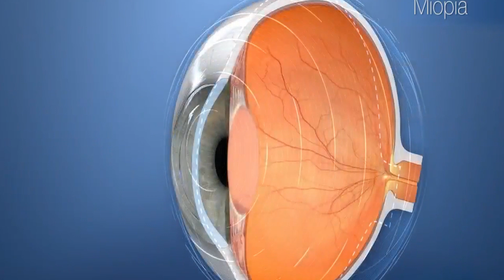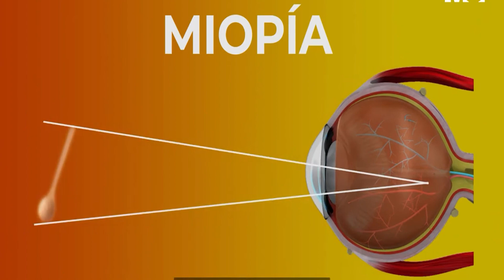LA MIOPÍA SALUD